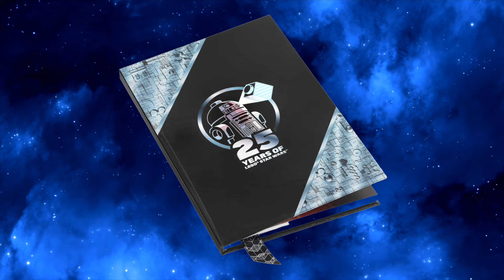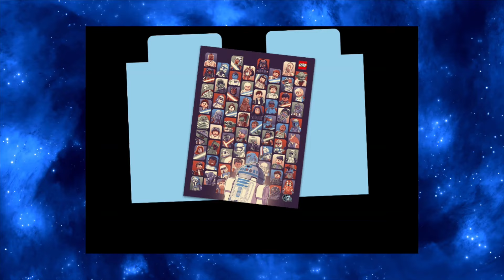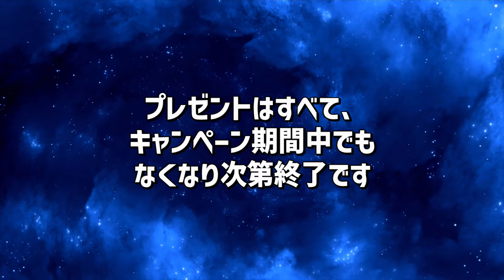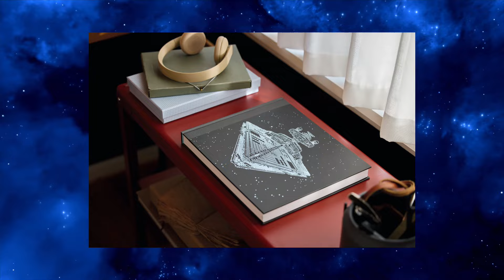レゴ(R)スターウォーズの日2024情報！購入特典プレゼントなどイベント内容と新商品、現在開催中スター・ウォーズ以外の購入特典プレゼント情報などまとめて紹介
2024年も開催されるレゴ(R)スター・ウォーズの日のキャンペーン内容や新商品をまとめて紹介するレゴ(R)スターウォーズ特集をお届け。その他のレゴ(R)ブロック購入特典プレゼントキャンペーンやセールの最新情報も紹介。

レゴ(R)スター・ウォーズの日会場/PR

レゴ(R)スター・ウォーズの豪華本/PR

スター・ウォーズ無法者たち/PR

スター・ウォーズ小説電子版/PR

Amazonスマイルセールゴールデンウィーク/PR

Amazonのdポイント特集/PR

レゴ(R)ストア楽天市場店ブランドデー/PR

🔽動画目次
0:00 動画内容説明
0:34 レゴ(R)スター・ウォーズの日キャンペーンと新商品
9:36 5月4日がスター・ウォーズの日になった理由
10:25 スター・ウォーズ無法者たち/ハイ・リパブリック：イントゥ・ザ・ダーク
11:47 現在開催中の購入特典プレゼントキャンペーン
13:16 Amazonと楽天セール情報
14:14 最新情報はスタッズで更新

1番人気！レゴ(R)ブロックキャンペーン最新情報